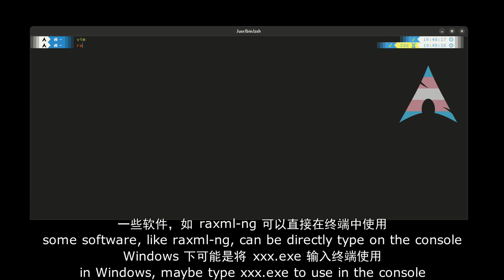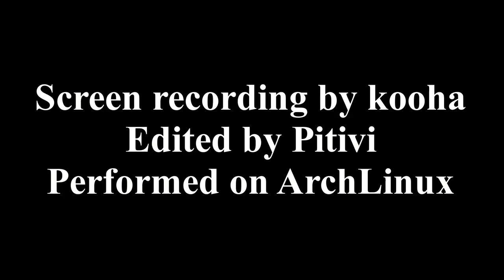basics of the ArchLinux Bioinformatics series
Screen recording by kooha
Edited by Pitivi
Performed on ArchLinux